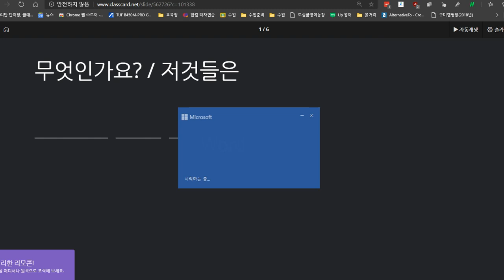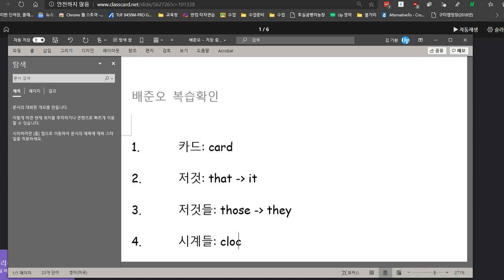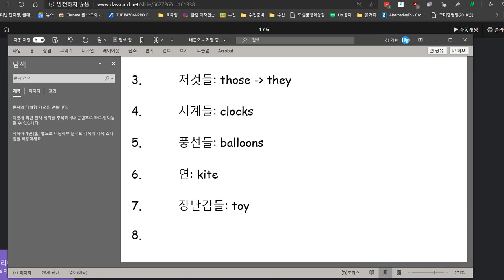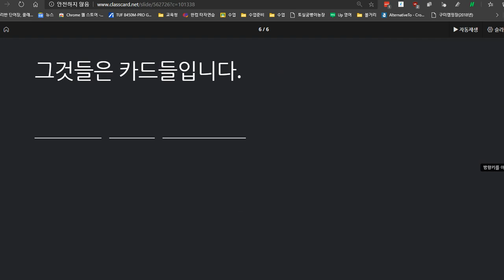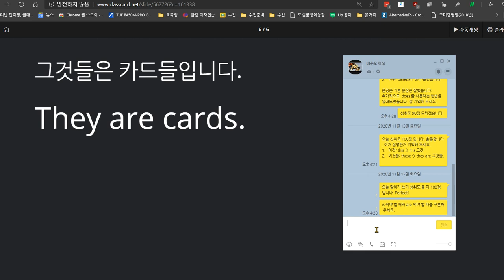배준오 2020 11 17 칭찬 말하기 쓰기 모두 100점